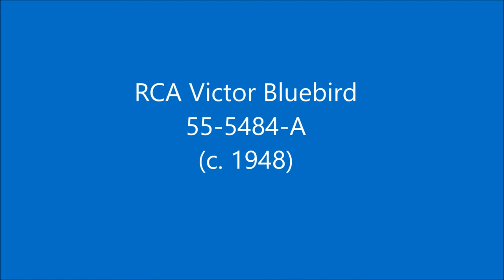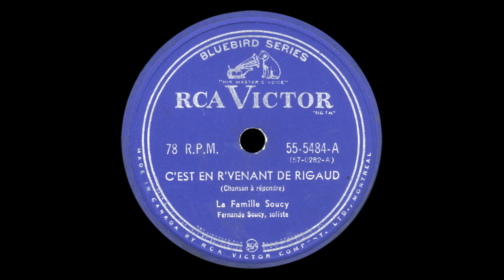La Famille Soucy: C'est Un Revenant de Rigaud (RCA Victor 55-5484-A, c. 1948)